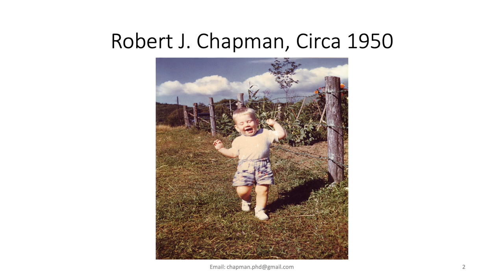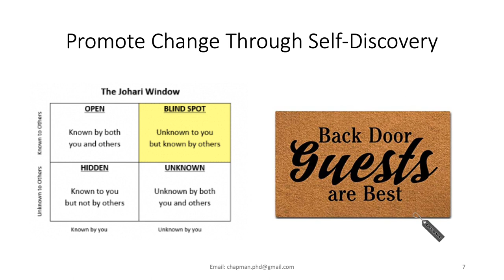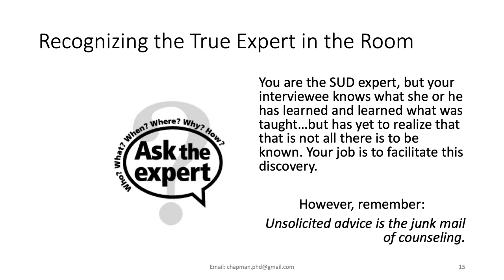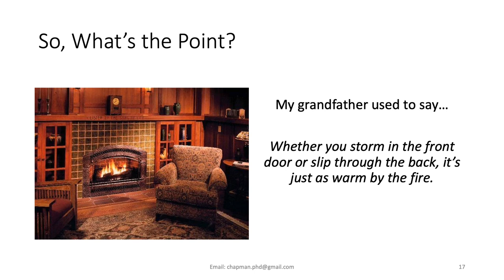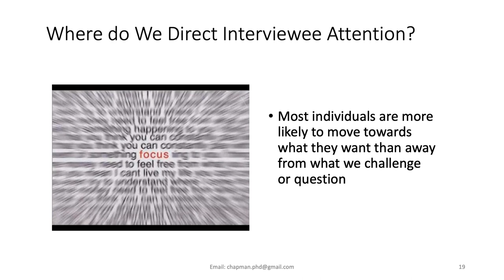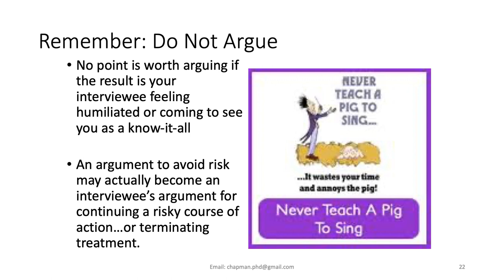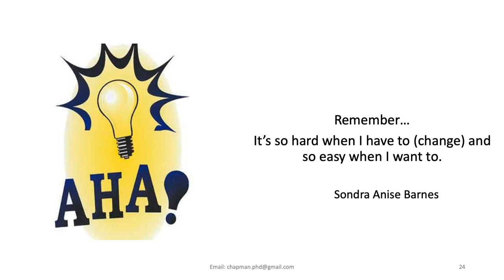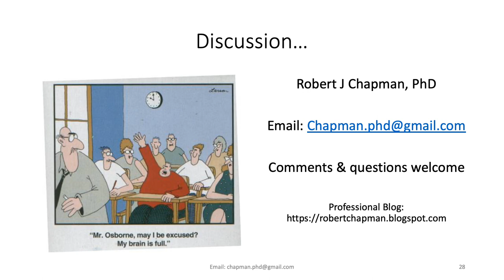Motivating Change Talk: May the Force Be With You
Description
This workshop argues that motivational enhancement therapy or the mnemonic devices associated with Motivational Interviewing (things like OARS and FRAMES that help organize M.I.’s technique) may be necessary but not necessarily sufficient to ensure engaging an interviewee in change talk. Infusing one’s clinical work with not only the practices and principles of motivational enhancement counseling, but, most importantly, its spirit is a quintessential component of engaging individuals in conversation about changing their substance using behaviors. This webinar considers how the underlying spirit of motivational enhancement counseling can engage interviewees in the exploration of their lives, initiate a shift in perspective, and foster a belief in what the presenter calls “possibility thinking.”

Presenter
Robert Chapman, PhD, is an experienced practitioner and educator who for 45+ years has worked in both in- and outpatient SUD treatment programs. Since 1988, his professional interests focused on high-risk and dangerous collegiate drinking and other drug use. He is a retired Clinical Associate Professor of Behavioral Health Counseling and an adopted member of the Seneca Nation of Indians.